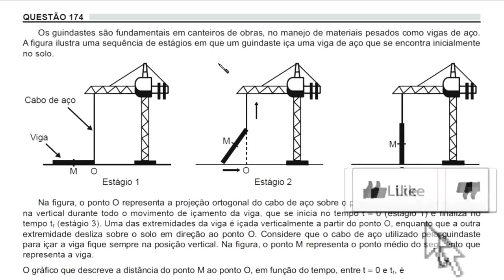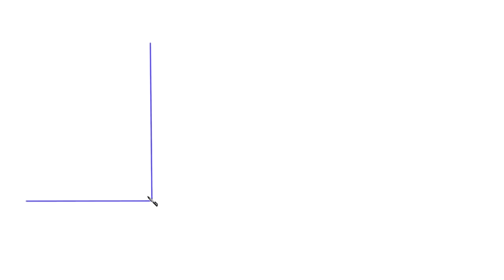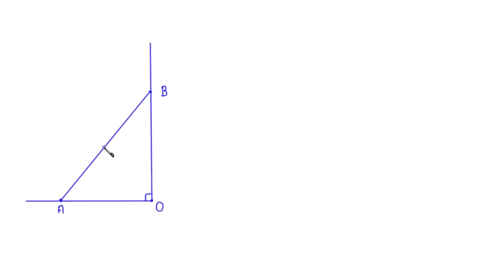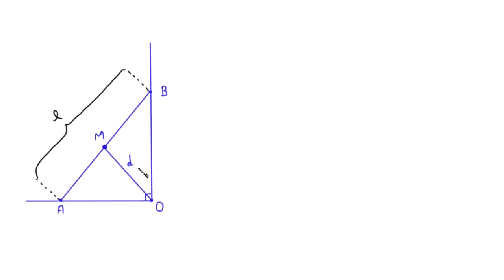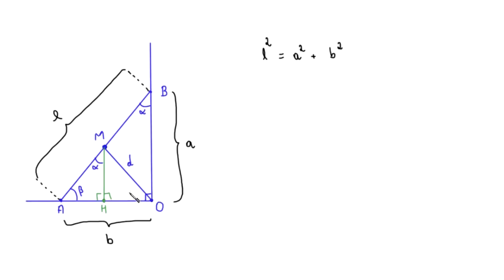ENEM 2018 - QUESTÃO 174 - MATEMÁTICA - PROVA AMARELA - TRIÂNGULO RETÂNGULO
QUESTÃO 174

Os guindastes são fundamentais em canteiros de obras, no manejo de materiais pesados como vigas de aço. A figura ilustra uma sequência de estágios em que um guindaste iça uma viga de aço que se encontra inicialmente no solo.

Na figura, o ponto O representa a projeção ortogonal do cabo de aço sobre o plano do chão e este se mantém na vertical durante todo o movimento de içamento da viga, que se inicia no tempo t=0 (estágio 1) e finaliza no tempo t_f (estágio 3). Uma das extremidades da viga é içada verticalmente a partir do ponto O, enquanto que a outra extremidade desliza sobre o solo em direção ao ponto O. Considere que o cabo de aço utilizado pelo guindaste para içar a viga fique sempre na posição vertical. Na figura, o ponto M representa o ponto médio do segmento que representa a viga.

O gráfico que descreve a distância do ponto M ao ponto O, em função do tempo, entre t = 0 e t_f, é